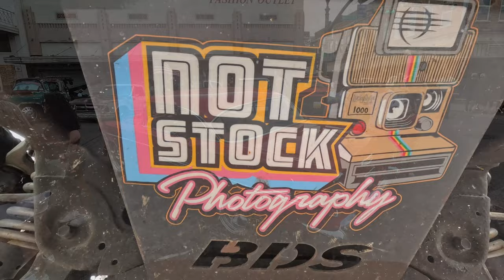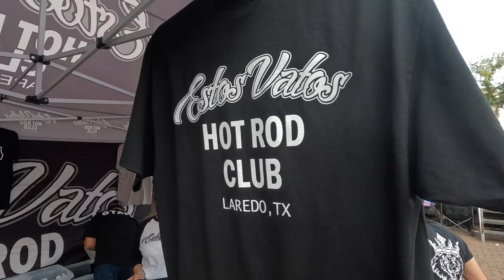Bordertown GetDown 2024 Hosted by Estos Vatos Car Club Laredo Texas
As per usual when I have a Weekend off I still go look at Cars, and a few months ago I got invited to come down to Laredo Texas to check out Bordertown Getdown  hosted by Estos Vatos Car Club, and I had a blast.

Some will say I just went to Laredo with the guys just to get excellent Mexican food, but while the food was great the show was even greater.

 You can't beat small town Texas downtown car shows hope y'all enjoy the video as much as I enjoyed the show.